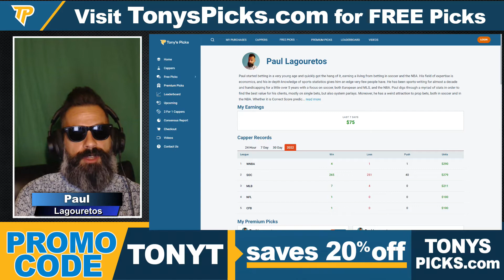Barcelona vs Celta 10/9/2022 FREE Football Picks and Predictions on La Liga Betting Tips for Today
10/9/2022 Barcelona vs Celta FREE Football Picks and Predictions on La Liga Betting Tips for Today